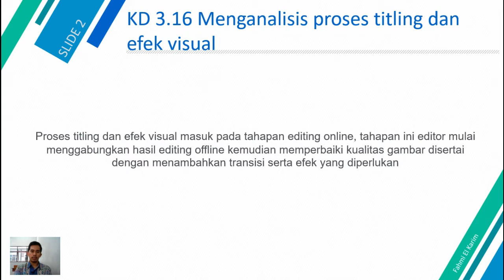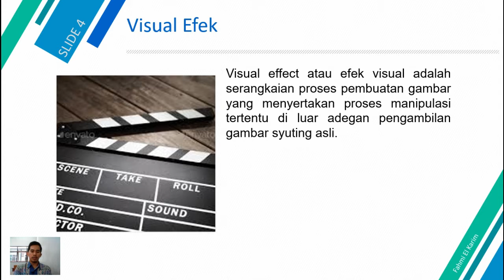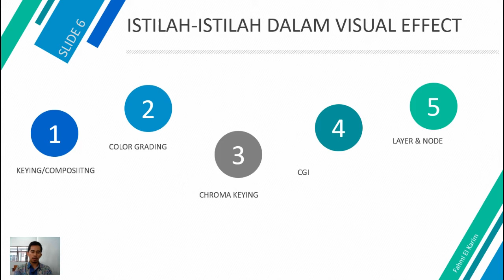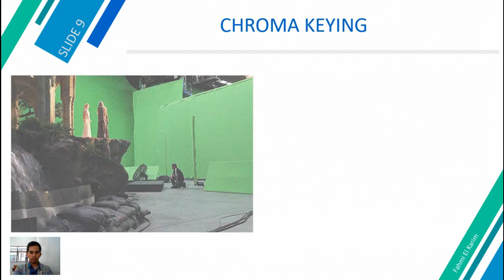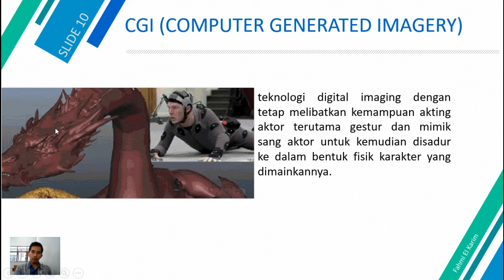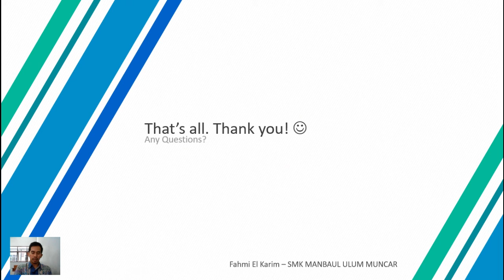EDITING AUDIO VIDEO KELAS XII PSPT PERTEMUAN KE 2